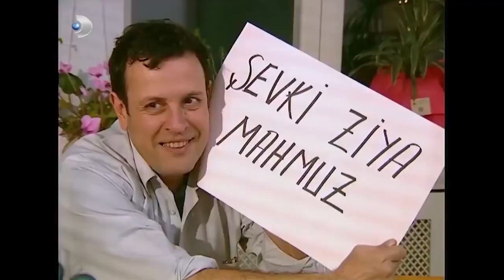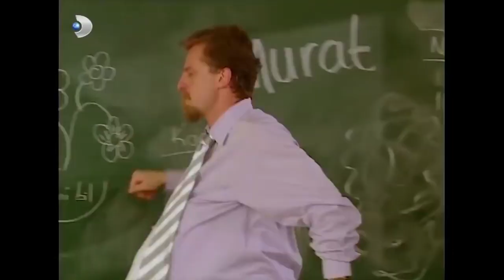Hulki Hocanın Pembe Düşler Kampanyası! - Acemi Cadı Özel Klip